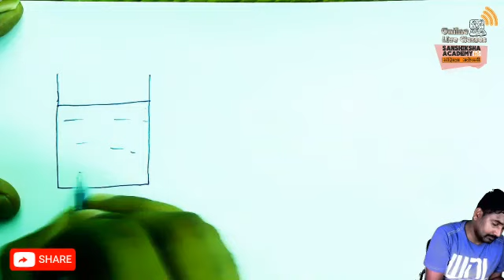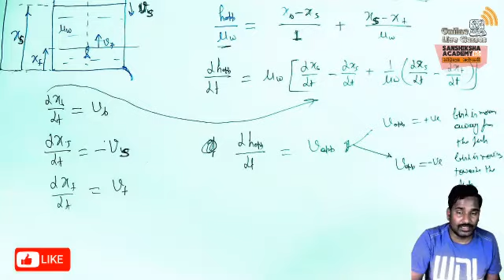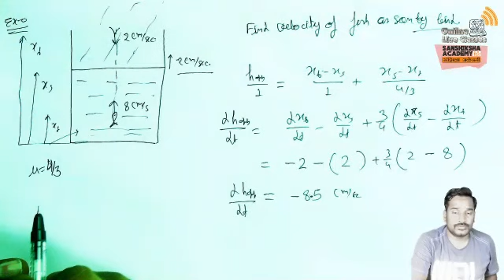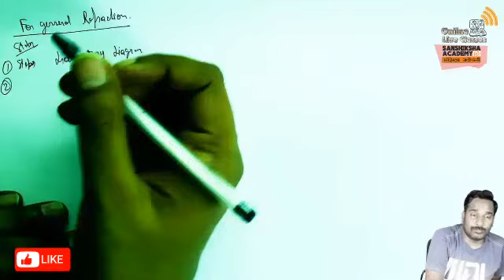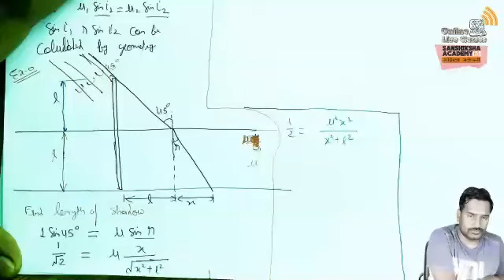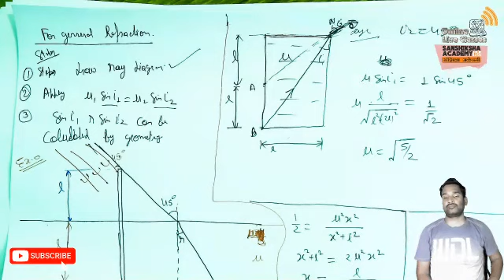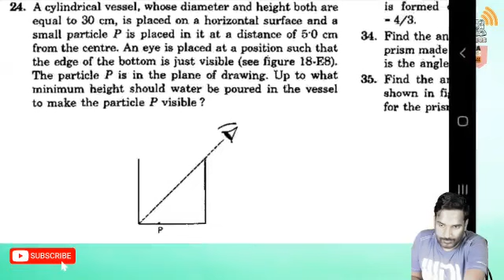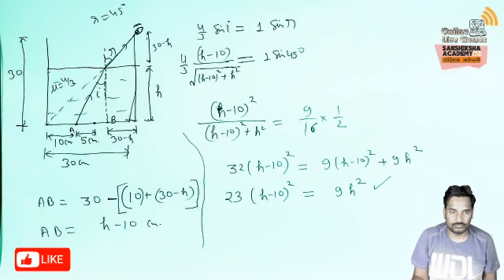Optics Refraction for plane surface lecture 02 class 12